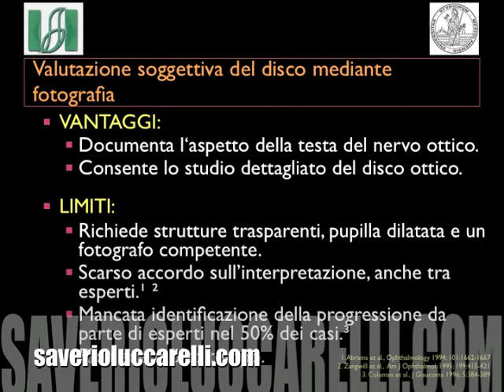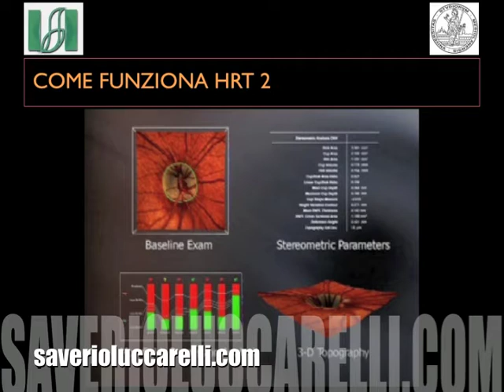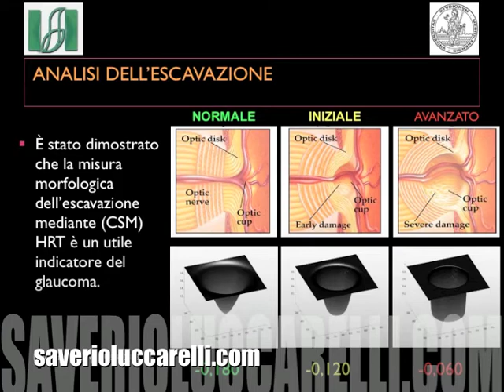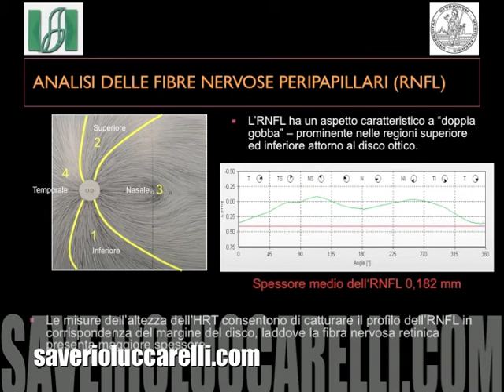HRT APPLICATION IN GLAUCOMA, APPLICAZIONE DI HRT2 NEL GLAUCOMA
HRT2 APPLICATION IN GLAUCOMA AND OPTIC NERVE DISEASES